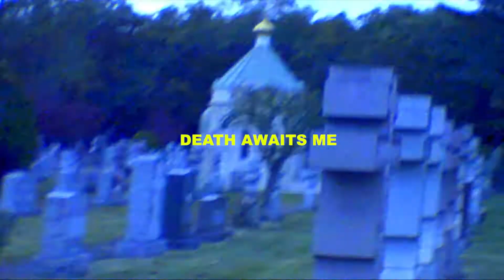MILITIA FILMS 2017 VIDEO REEL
Compilation of music vids I worked on this year, cant wait to see the progression onto this year.